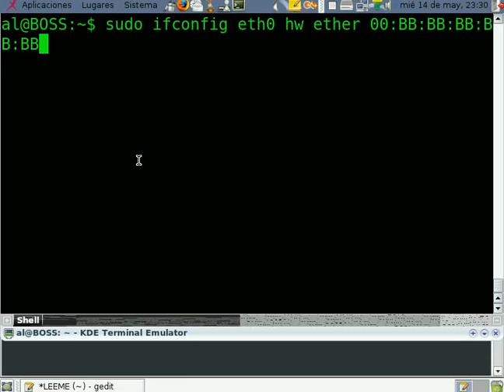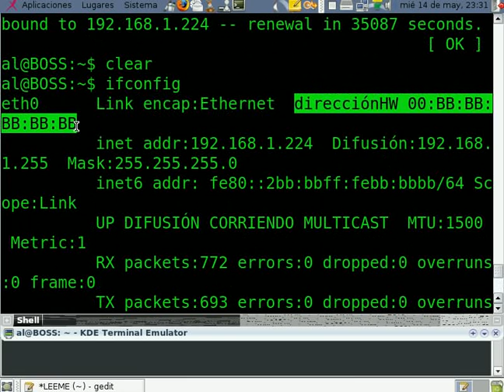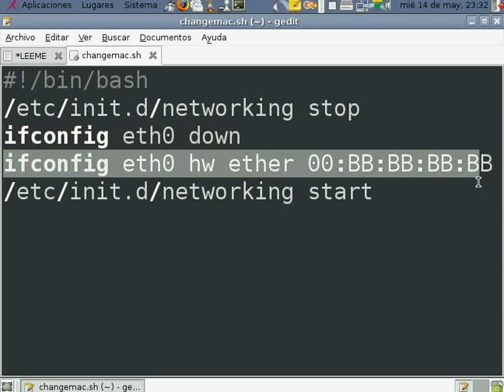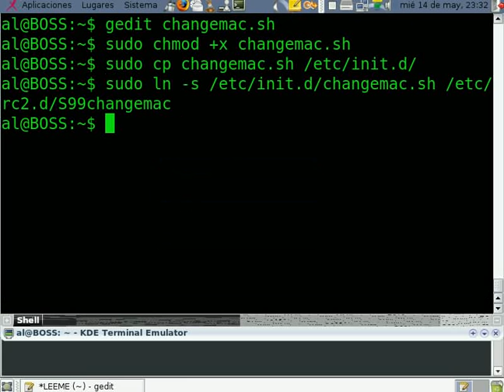Molinux 3.2 - Cambiar dirección mac de forma permanente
Se trata de un videotutorial que muestra cómo cambiar la dirección mac de una tarjeta ethernet de forma permanente a través de un script de inicio.